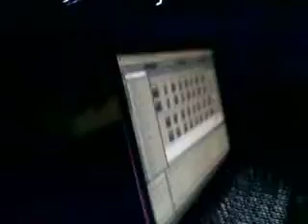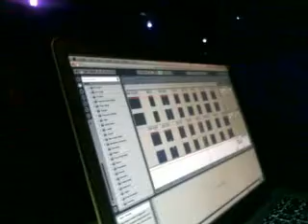Dash Live @ TRANCE WAVE REINCARNATION Club ROWING,Ada Ciganlija.mp4